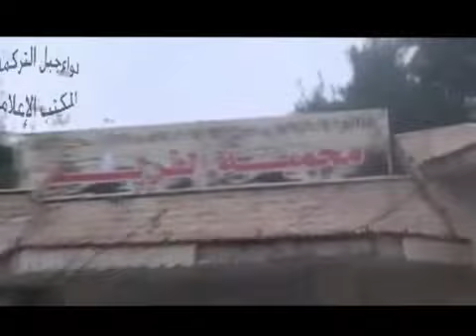اللاذقية - ابطال لواء جبل التركمان في محمية فرلق